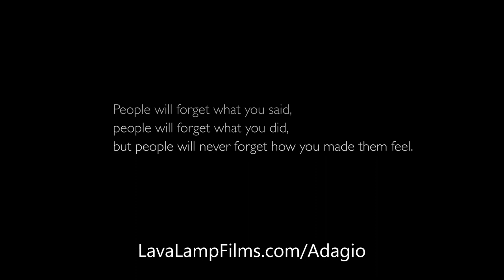Power of Film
Intro piece for Aagio

AdagioFilm.de